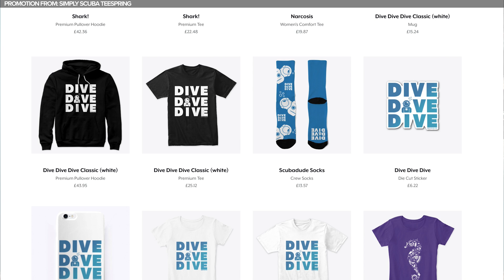Daily Scuba News - Scientists Surprised By Blue Whales Heartbeat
Scientists Surprised By Blue Whales Heartbeat

So a team of scientists from Stanford University and Scripps Institution of Oceanography at the University of California managed to tag a blue whale with an array of sensors using suction cups containing electrodes and clever science things.

Sources

Simply Scuba Team
Mark Newman: Producer/Writer/Presenter
Shaun Johnson: Managing Editor/Producer/Writer/Presenter

Music
Groove With The Wu - Jesse Gallagher